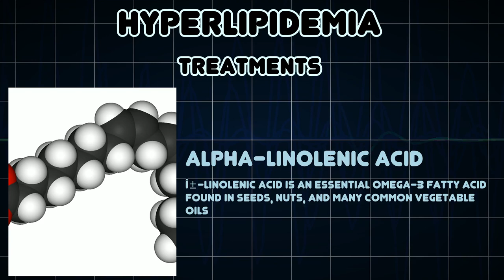Hyperlipidemia (Medical Condition)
Symptoms, risk factors and treatments of Hyperlipidemia (Medical Condition)

Hyperlipidemia, hyperlipoproteinemia, or hyperlipidaemia involves abnormally elevated levels of any or all lipids and/or lipoproteins in the blood